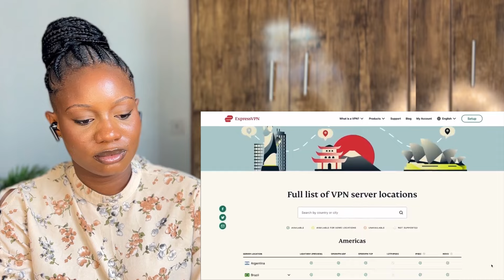ReactIon to 5 Things Germans Do That Americans Find WEIRD!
Reacts to 5 Things Germans Do That Americans Find WEIRD!  brit Reacts to 5 Things Germans Do That Americans Find WEIRD!

Appreciation To My Amazing Patrons 🤍❤️
1. Pa Magnolia
2. Mark Edwards
3. SiWo
4. TerryPerry